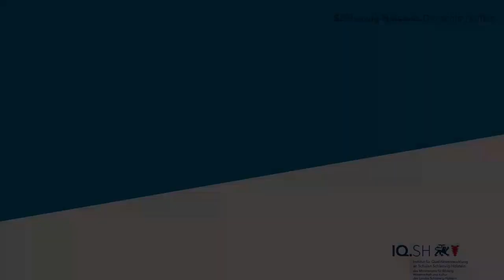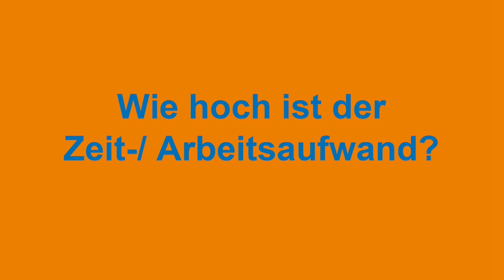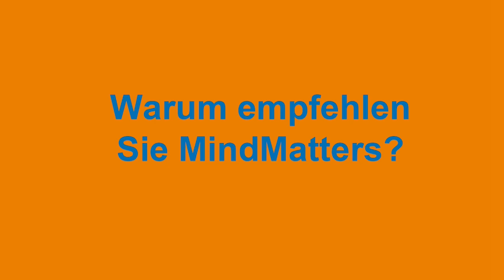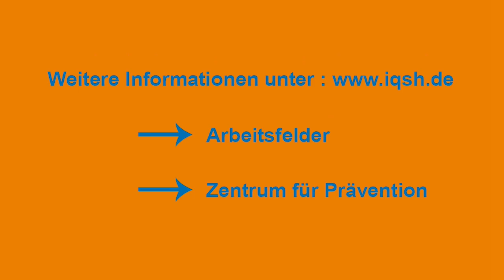Mit MindMatters gute Schule entwickeln – Interview an der Grundschule Lütau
MindMatters – mit psychischer Gesundheit gute Schule entwickeln ist ein bundesweit durchgeführtes, von der Leuphana Universität Lüneburg wissenschaftlich begleitetes Gesundheitsförderungsprogramm. Es hilft Schulen dabei, durch die Förderung der psychischen Gesundheit von Schülerinnen und Schülern sowie Lehrkräften einen Beitrag zur Verbesserung der Schulqualität zu leisten. Das Programm basiert auf dem Konzept der guten gesunden Schule. Das IQSH-Zentrum für Prävention bietet Fortbildungen an und unterstützt Schulen bei der Implementierung des Programms.
In diesem Interview schildert die Schulleiterin Angela Harting, wie sie mit ihrem Kollegium MindMatters an der Grundschule Lütau umsetzt und warum sie von dem Programm überzeugt ist.
Weitere Informationen zu den Trägern, Materialien und Angeboten des IQSH finden Sie (Aufgabenfelder - Zentrum für Prävention) und